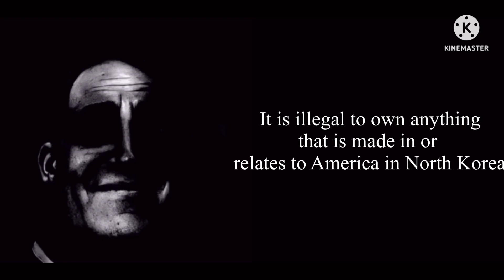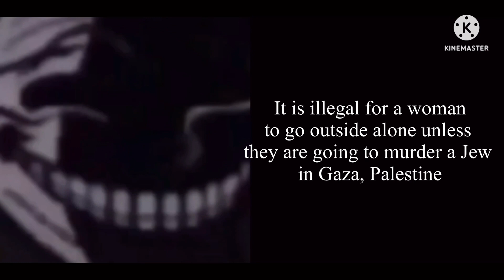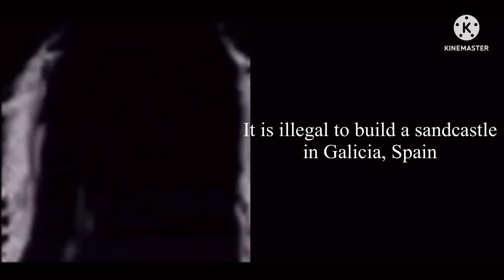Mr. Incredible Becoming Uncanny - Weird Laws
I decided to make one of these